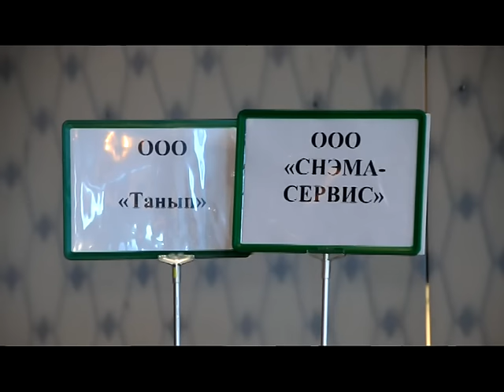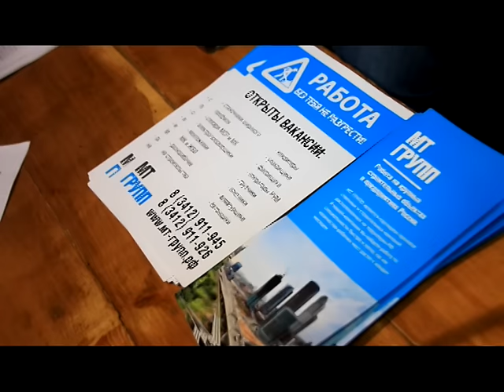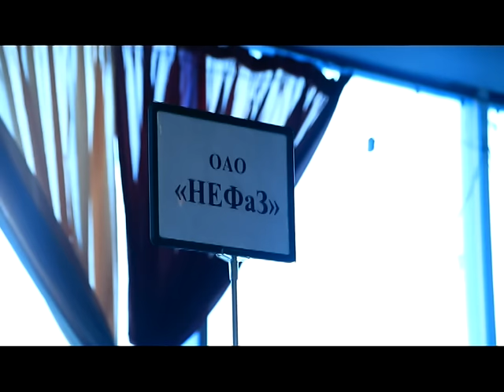В городе прошла большая ярмарка вакансий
Шанс найти работу появился у жителей и гостей Нефтекамска в среду. Во Дворце молодежи прошла ярмарка вакансий, где работодатели предложили 150 вакансий по различным профессиям.